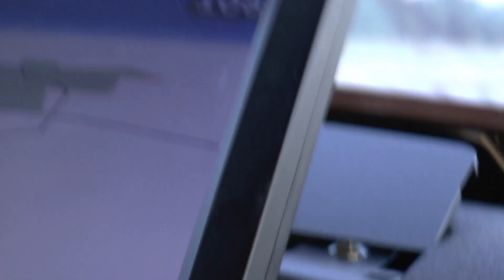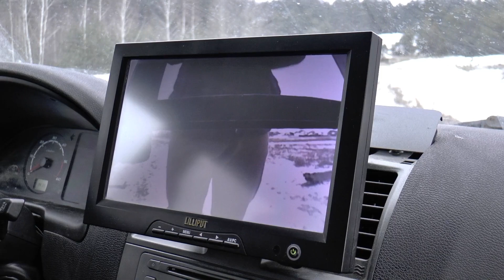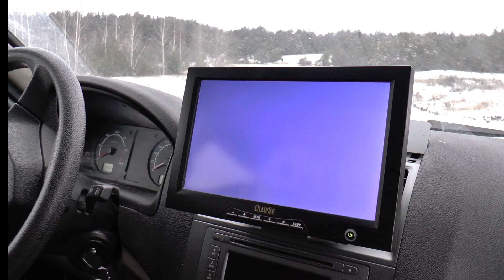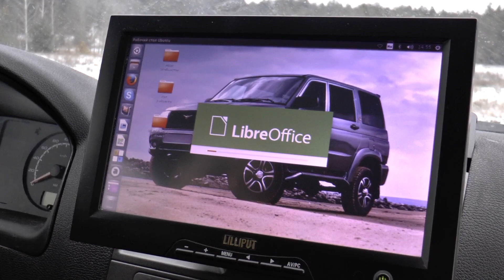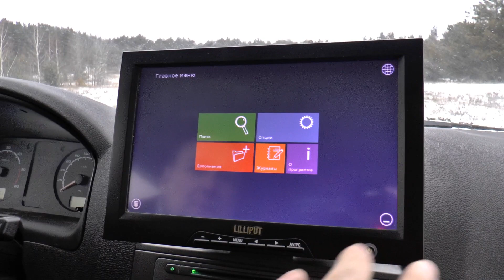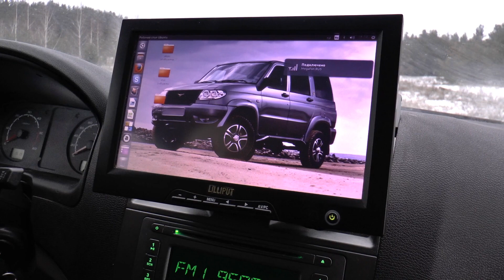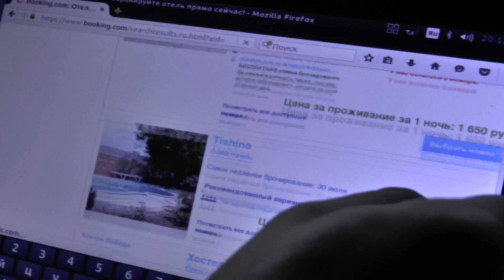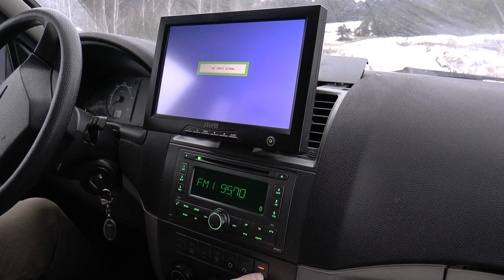Linux в УАЗ Патриот. CarPC своими руками. Как тебе такое, Илон Маск?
Бортовой компьютер с Linux в УАЗ Патриот. Как тебе такое Илон Маск? Ты не поверишь! Carpc своими руками.

В видеоролике рассказываю о самодельном бортовом компьютере, который собрал несколько лет назад и установил в УАЗ Патриот модели конца 2012-го года. А, также о том, как эта самоделка мне помогала в дальних поездках (например, в поездках в Крым). В видео отвечаю на вопросы: зачем я произвёл на УАЗ Патриот такой тюнинг, почему просто не воспользоваться планшетом, что может мой компьютер и другие.

Этот видеоролик является вводным в серию видеороликов "CarPC своими руками на Linux". Видео проходит в режиме диалога. В этом диалоге мы обсуждаем уже рабочую версию CarPC (бортового компьютера), а в следующих видеороликах планирую рассказать о внутреннем устройстве этого бортового компьютера, как я его подключал и как размещал и крепил в уазик.

Сейчас на моём CarPC установлена Ubuntu 14.04. В дальнейшем, мы её поменяем на более новую версию. Возможно, даже сменим дистрибутив :-)

В процессе самого ролика пришлось провести работу над жалобами на ContentId. Поэтому есть место с пометкой "Борьба с ContentId", где пришлось вырезать участки звуковой дорожки. Я прошу прощения за неудобство, но это, к сожалению, проявление капитализма. Из-за одного участка видео могли заблокировать, а из-за другого гонять на этом видео рекламу с монетизацией непонятно в чей карман.

Видеоролик постарался сделать как можно легче.

Не понадобились теги: уаз патриот тюнинг, uaz, патриот тюнинг, uaz patriot, linux ubuntu, линукс, car pc, авто, убунту, патриот уаз, уаз патриот на linux, carpc ubuntu, хайтек, patriot, yaz, планшет в авто, планшет в машину, в крым на машине.